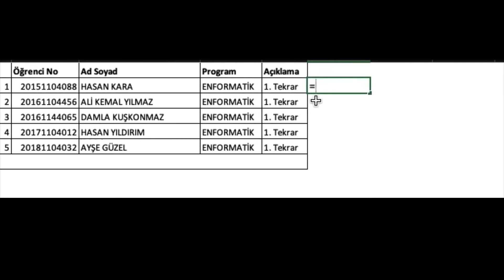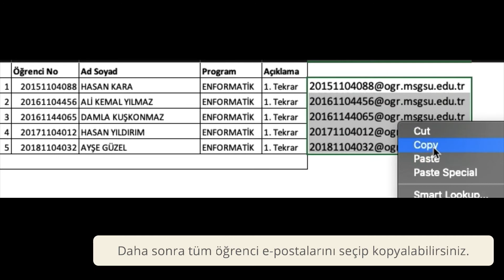MSGSÜ DERSLERİ DİJİTAL ORTAMDA: Google Classroom için Öğrenci Listesi Hazırlama İşlemleri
Öğrenci İşleri Otomasyonundan öğrenci listesi dışarı aktarma işlemi.
Excel'deki öğrenci listesinden öğrenci mail listesini hazırlama işlemleri.